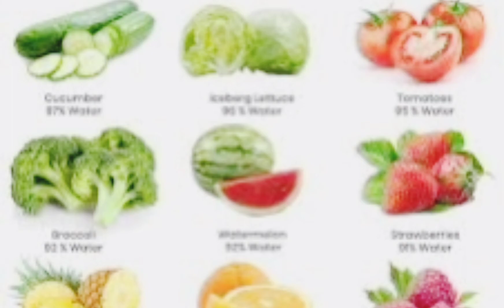వేపవి కాలంలో ఎలాంటి ఆహారం తీసుకోవాలి? Best & simple food to have in summer by thanvis kitchen